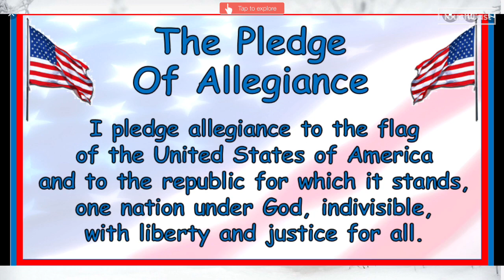03/20/2023 Monday Aiken Elementary Morning Announcements